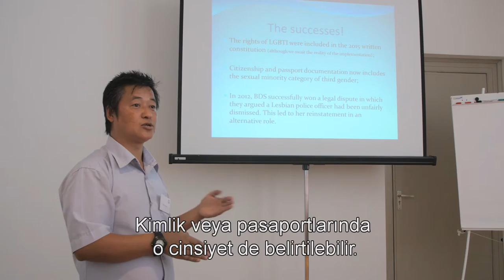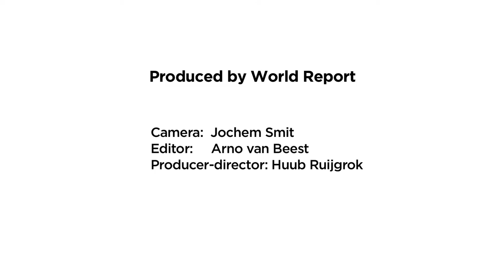FNV Netwerk Roze Freedom at Work TU